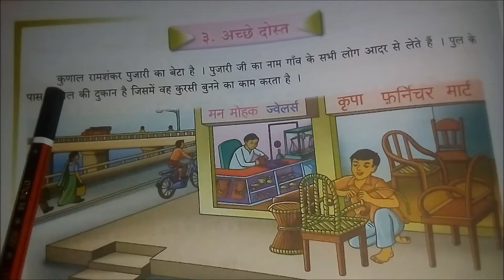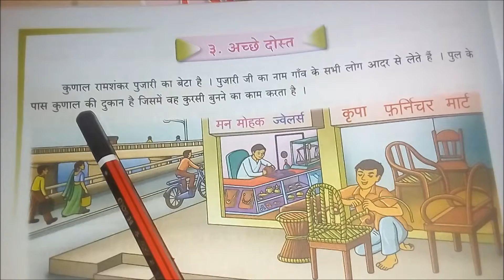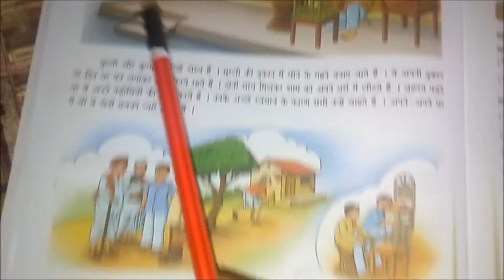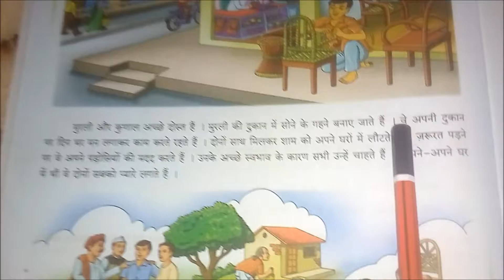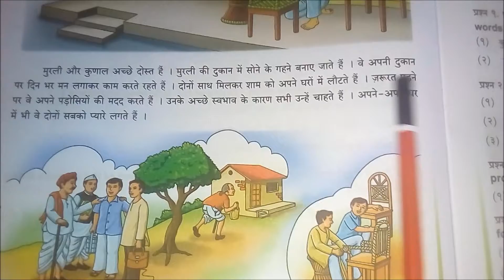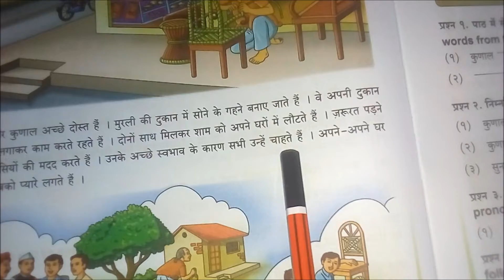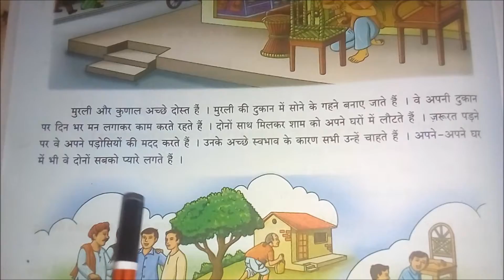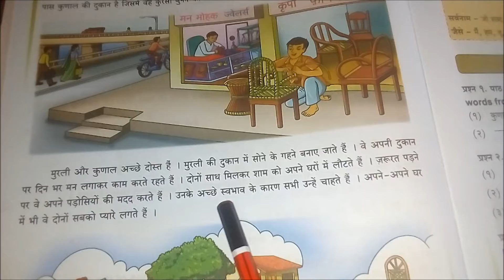MKMMLPS VELUMBIYAMPADAM#HINDI ONLINE CLASS#STD:4#DAY:11##16/10/2021